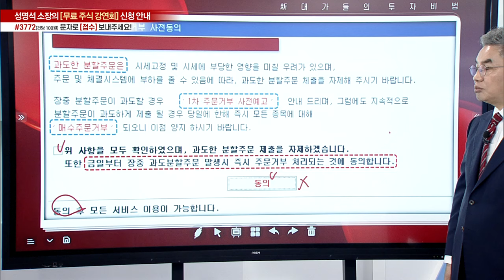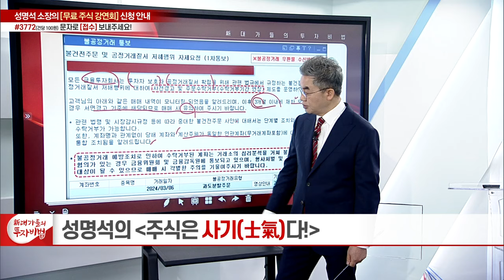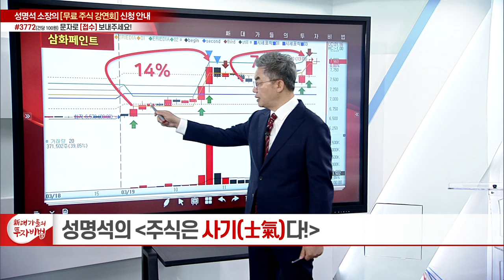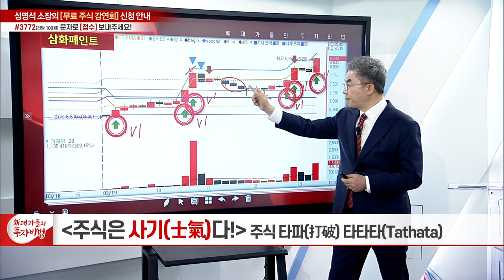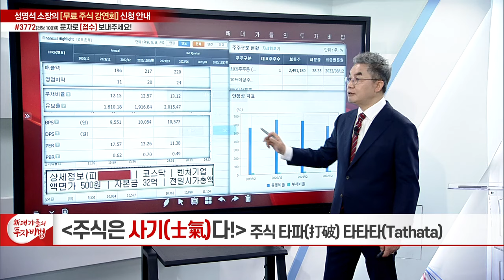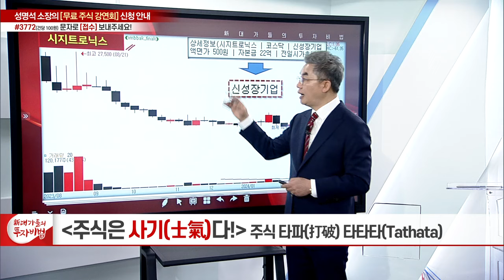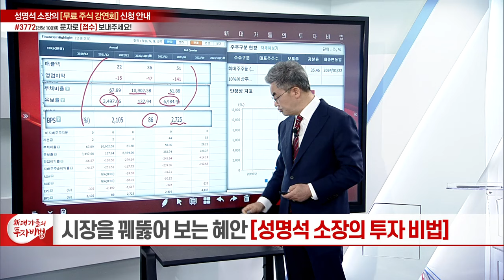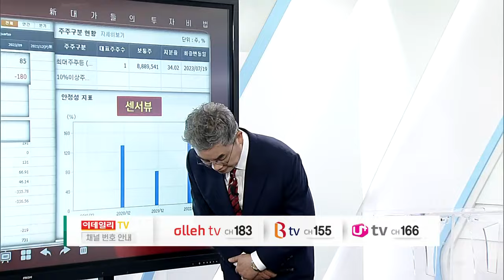주식은 사기(士氣)다 14강_성명석의 주식 타파(打破) 타타타(Tathata)_新 대가들의 투자비법 (20240320)